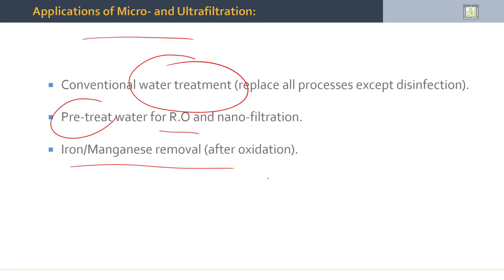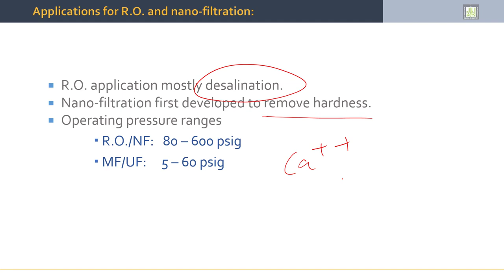Separation Processes | 6-7 | Membrane Applications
الوحدة 6 :  Membrane Technology
الدرس 7 : Membrane Applications
- Application of Microfiltration
- Application of Nanofiltration
- Application of RO